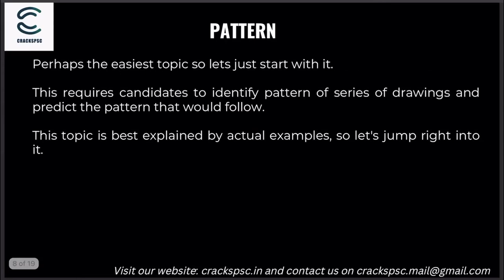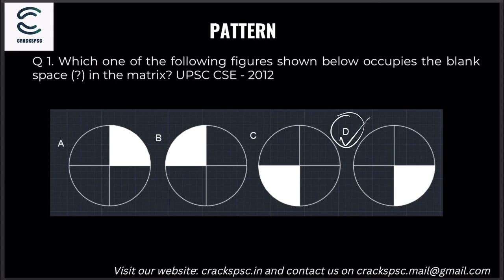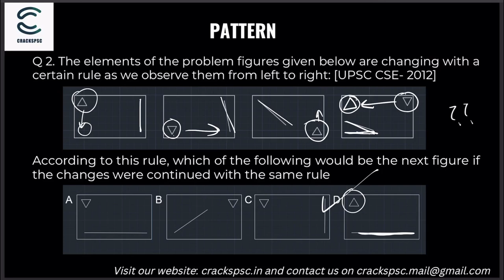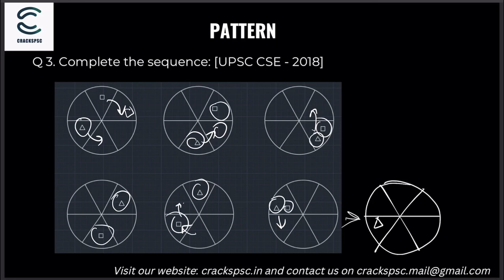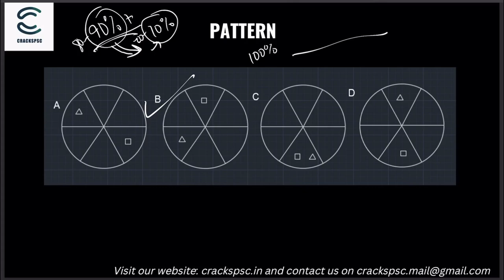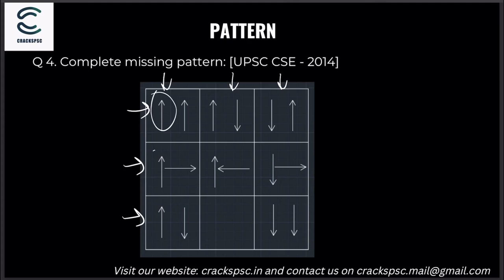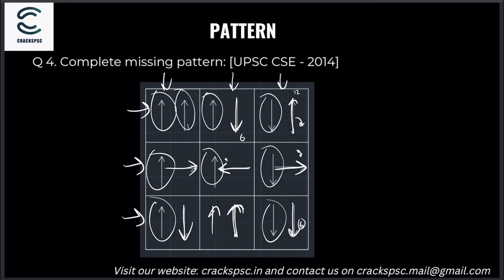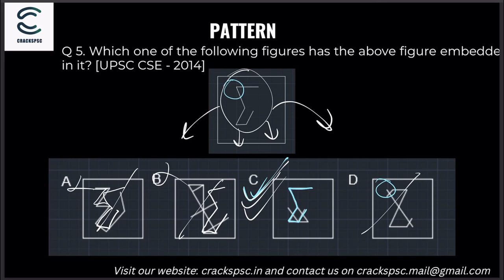Pattern - CSAT Series of Sikkim Services Combined Recruitment Examination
The first topic - Pattern - how to solve Patterns in exams taught using examples from UPSC CSE - CSAT Previous Year Questions.

00:00 Introduction
00:56 First Question [UPSC CSE - 2012]
02:40 Second Question [UPSC CSE - 2012]
05:24 Third Question [UPSC CSE - 2018]
08:36 Fourth Question [UPSC CSE - 2014]
12:35 Fifth Question [UPSC CSE - 2014]

Links to other videos and websites

Interview of UPSC Topper from Sikkim Tenzin Semkyi, IAS AIR 458